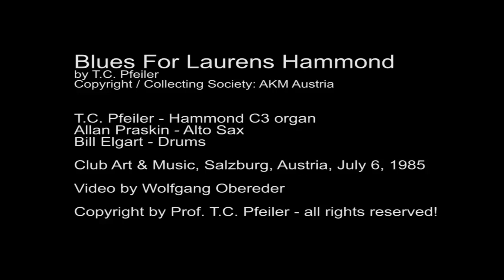BLUES FOR LAURENS HAMMOND, 1985 by T.C. Pfeiler™® ©Copyright Soc. AKM Austria Hammond C3 Jazz organ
BLUES FOR LAURENS HAMMOND by T.C. Pfeiler
© Copyright Society: AKM Austria
Composer: T.C. Pfeiler
Lyricist: Instrumental
Free downloadable PDF lead sheet of this song in free song book:

Personnel: T.C. Pfeiler - Hammond C3 organ
                    Allan Praskin - Alto Sax
                    Bill Elgart - Drums

Recorded live at Club Art & Music on July 6, 1985

Released originally on ´12 vinly-LP "T.C. Pfeiler Live At Club Art & Music" AC Records 00185

Owner of full using rights / Copyright on this audio recording, photos & graphic material since Oct. 29, 1998 (contract): Prof. Ewald T.C. Pfeiler
Worldwide video © Copyright by Prof. Ewald T.C. Pfeiler  - all rights reserved!

During the early 1980´s, the Club Art & Music was the hottest Jazz night spot in Salzburg, Austria. Run by Gerhard Haslauer & Manuela Nimpfer, the A&M attracted a funny mix of people from the Salzburg high society, workers, painting artists, composers, authors, free lancing musicians and other hipsters night by night. Sometimes musicians from Munich, Germany sat in early in the morning. It was the place for endless happenings and remarkable recording-sessions. One day, Miss Gerlinde Schoeflinger, applied arts producer and CEO of the short living AC Records label invited me to record a ´12 LP live at the A&M. I picked out a number of well known standards plus some originals and asked alto- saxophonist Allan Praskin and drummer Bill Elgart who lived in Salzburg at this time to complete the trio. Our good friend Wolfgang Obereder taped the whole night on video. Sound comes from the VHS-portable camera. Enjoy!